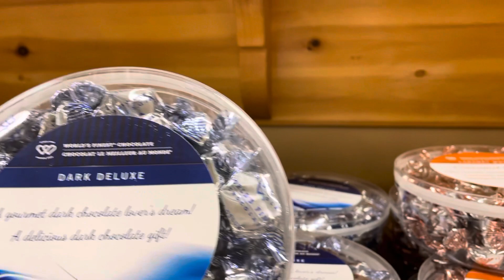CHOCOLATE STORE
During Halloween we are here at this Store